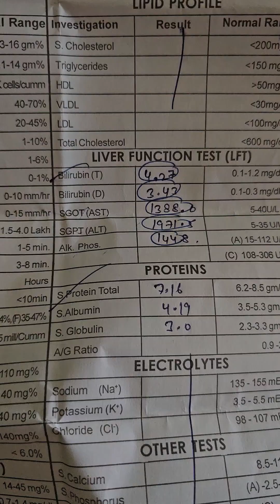സർജറിയുടെ MINOR OT യിൽ ചെയ്യുന്ന PROCEDURES 🩺👨‍⚕️ഉം ചെറിയൊരു ഫോട്ടോഷൂട്ടും📸 LIFE OF A MBBS INTERN🥰